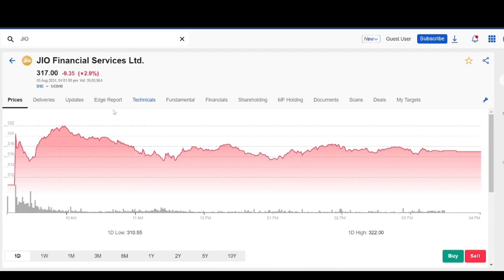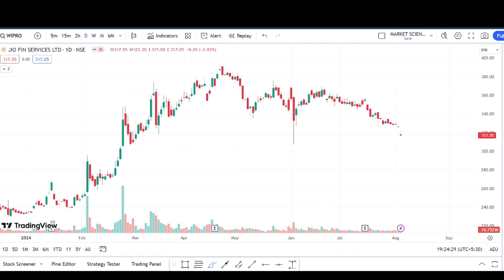jio financial share latest news | jio financial news today | jfsl hold or sell | jio next target ?